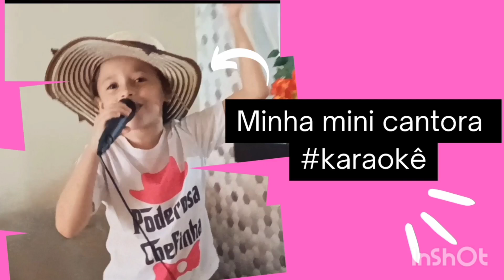karaokê em casa